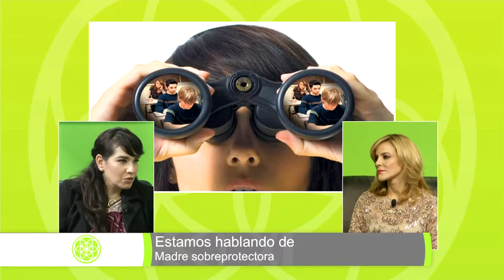Vida Plena: Madre sobreprotectora / PS. Yessica Marínez